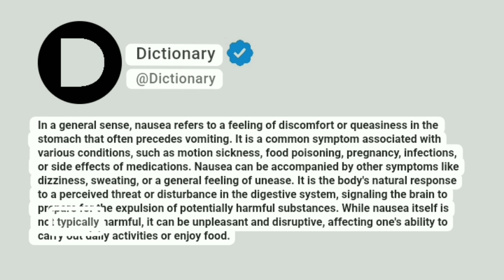Nausea Meaning In English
In a general sense, nausea refers to a feeling of discomfort or queasiness in the stomach that often precedes vomiting. It is a common symptom associated with various conditions, such as motion sickness, food poisoning, pregnancy, infections, or side effects of medications. Nausea can be accompanied by other symptoms like dizziness, sweating, or a general feeling of unease. It is the body's natural response to a perceived threat or disturbance in the digestive system, signaling the brain to prepare for the expulsion of potentially harmful substances. While nausea itself is not typically harmful, it can be unpleasant and disruptive, affecting one's ability to carry out daily activities or enjoy food.